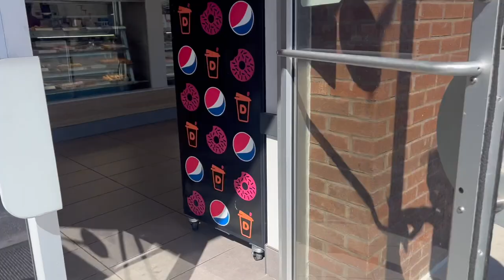Thrift With Me | Thrifting my dream wardrobe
Thank You, so much for tuning in I truly appreciate you

Depop-lllaurenashley